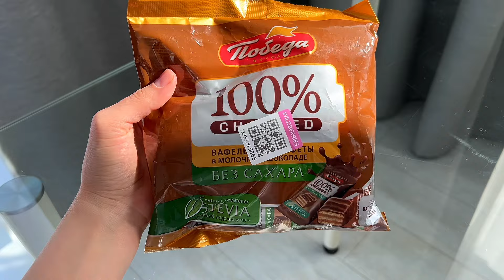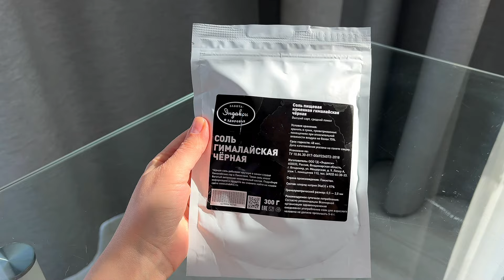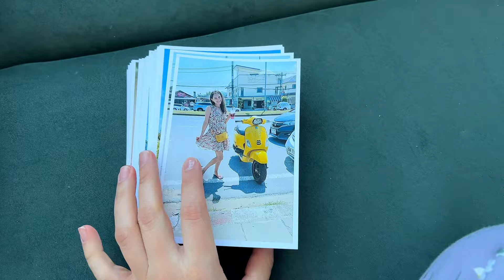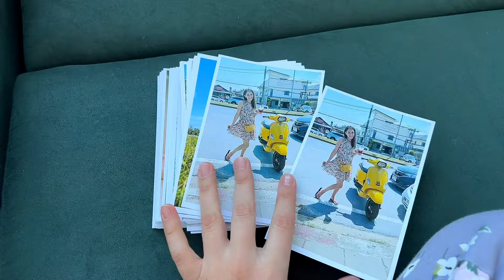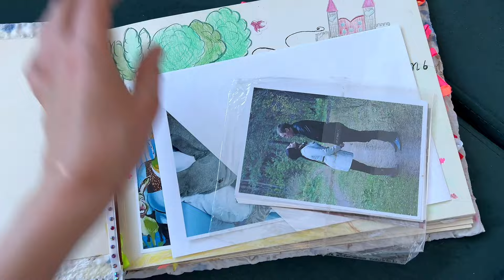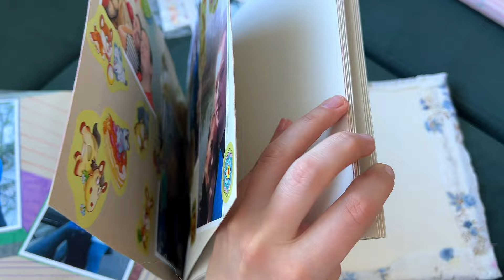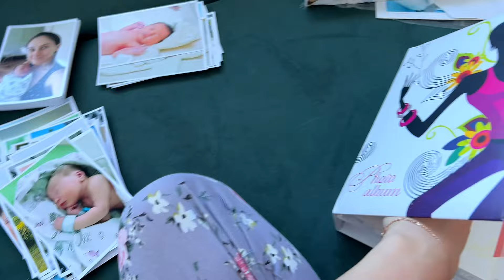Продукты из Wildberries/пропал семейный архив😭/весна пришла 🌺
Покупки:

ООО ТД ЭНДАКСИ Семена льна пищевые натуральные 1 кг

ООО ТД ЭНДАКСИ Чай гречишный 300гр. в дой паке.

ООО ТД ЭНДАКСИ Соль черная гималайская 300 гр

Зеленый слон Кунжут белый семена 1 кг

ООО ТД ЭНДАКСИ Гречка зеленая непропаренная 2 кг

Победа Вкуса Конфеты вафельные "Чаржед" в молочном шоколаде без сахара